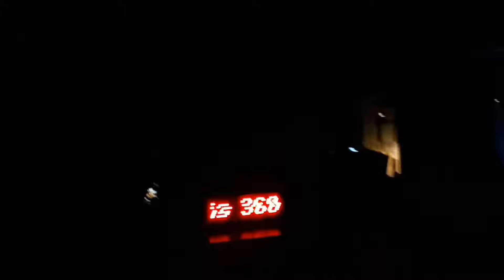Dj Tarkan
DJ Tarkan'ın parçalarını buradan dinleyebilir ve indireblirsiniz | You can listen and download DJ Tarkan's tracks